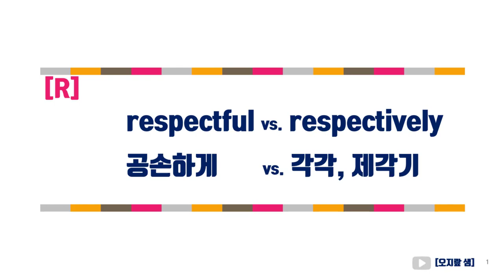respectful vs. respectively